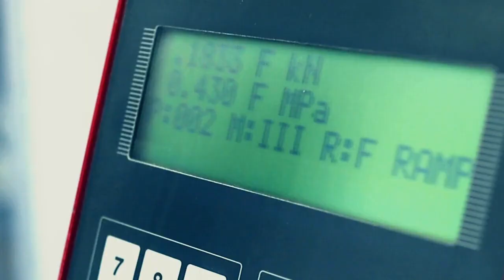Acerca de Nosotros - Seciltek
l rango de soluciones de construcción disponibles en SECILTEK ha sido diseñado para ser fácil de entender, completo, competitivo y adecuado a los altos requisitos técnicos del mercado.

Cada gama de productos contará con una sub-marca que hará más clara la comunicación y su segmentación.

Así, la nueva familia de productos SECILTEK consta de 13 gamas de productos, entre las que destacamos:

ADHERE ADHESIVOS PARA AZULEJOS: Nuevas soluciones de alto rendimiento. Para cada necesidad específica, la solución adecuada. Porque no todos los adhesivos basados en cemento son iguales.

REDUR REVESTIMIENTOS: La gama REDUR es un excelente sistema de construcción para fachadas, paredes y techos. Combina revestimiento con el acabado final.

REABILITA REHABILITACIÓN Y RENOVACIÓN: La gama REABILITA cubre todas las necesidades de trabajos de rehabilitación. Soluciones basadas en cal hidráulica natural, un aglutinante exclusivo de SECILTEK, para un rendimiento y durabilidad superiores.

HIDROSTOP IMPERMEABILIZACIÓN: Una gama de productos impermeabilizantes basados en cemento y elásticos para diferentes usos, como en piscinas, terrazas y cubiertas de edificios.

MICROART MICROCEMENTO: Sinónimo de innovación, color y textura en la ejecución de revestimientos decorativos. Para trabajos de renovación o nuevas construcciones en decoraciones modernas o tradicionales.

B-REPARA REPARACIÓN DE CONCRETO: Una solución para las distintas etapas de la reparación del concreto, tanto estructural como estética.

ISODUR REVESTIMIENTO TÉRMICO: El sistema ISODUR es un líder en el mercado en este segmento. Combina resistencia mecánica y rendimiento térmico con versatilidad en acabados y facilidad de aplicación.

ISOVIT Sistemas EWI: Los sistemas EWI en la gama ISOVIT son soluciones completas y certificadas para la aislamiento térmico y acústico de edificios. Mayor confort interior, mayor eficiencia energética.

SECILTEK está configurando la nueva ciudad con estas soluciones.